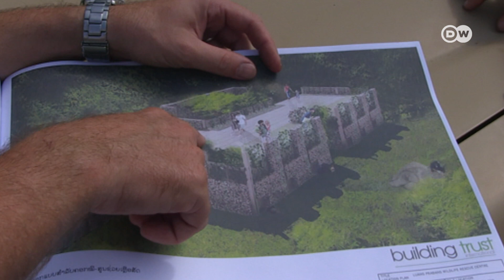چینی ادویا کی تیاری کے شکار ریچھ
جنوب مشرقی ایشیا میں جاری ایک ظالمانہ کاروبار۔ غیر قانونی فارمز پر ریچھوں کے جگر میں پیدا ہونے والا زرد آب یا ہلکا سبزی مائل مادہ نکالا جاتا ہے۔ یہ مادہ بہت مہنگا بکتا ہے اور اسے چینی طب میں استعمال کیا جاتا ہے۔ فری دا بیئرز نامی تنظیم ریچھوں پر ہونے والے اس ظلم کے خلاف کھڑی ہے۔